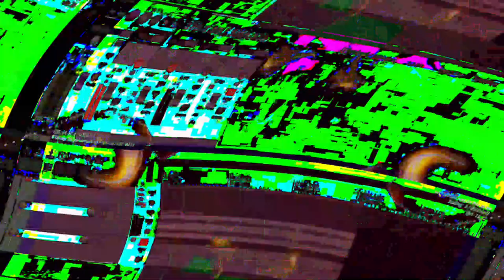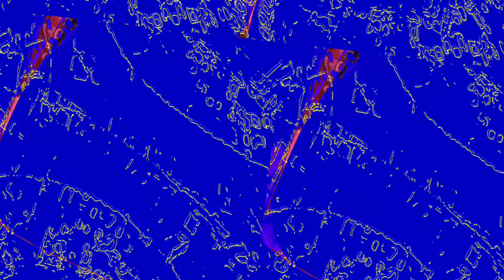[EPILEPSY WARNING] Movie 23 06 13 14h41m40s